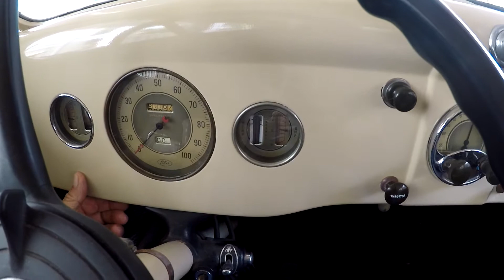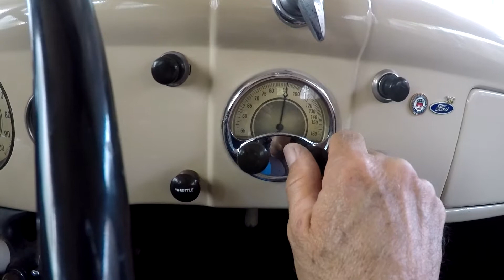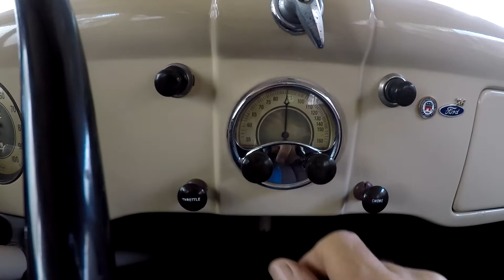Auditioning with a 1936 Ford sedan.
I drove my 1936 Ford sedan to a movie location to audition for a bit part in the movie.